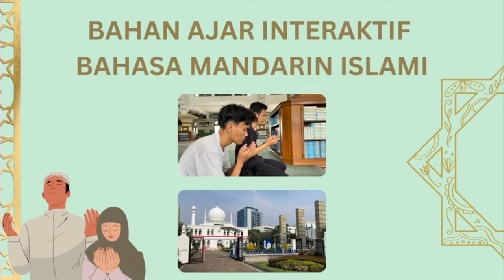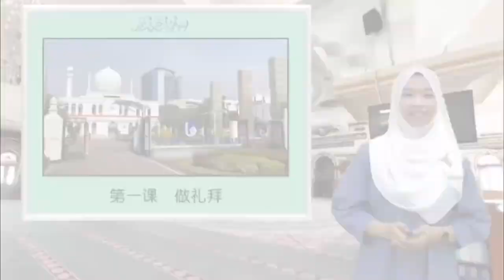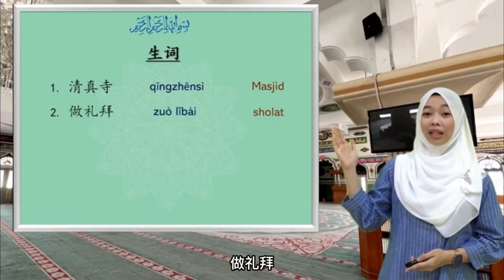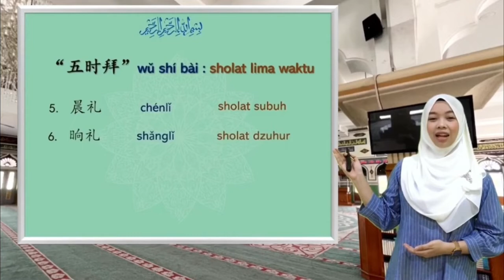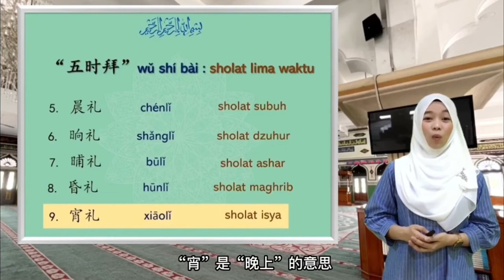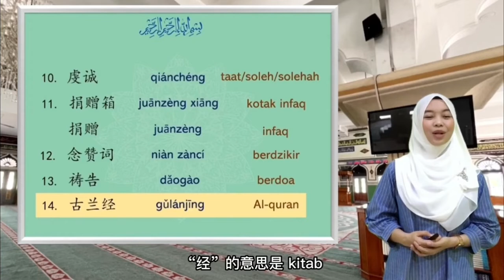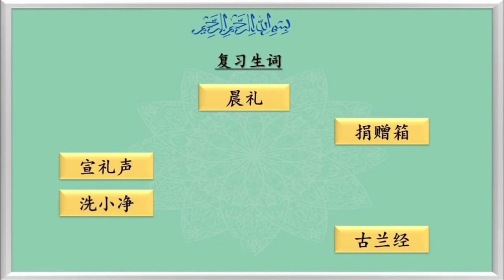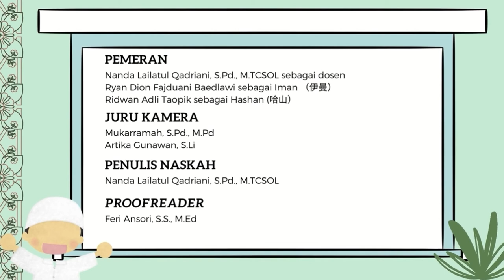Bahasa Mandarin Islami Tema “Sholat” - （伊斯兰教汉语 - 做礼拜）- Chinese Islamic words and conversation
This Islamic-based Chinese learning video results from research and development (R&D) funded by Research Grant Internal University of Al Azhar Indonesia in 2022. This video explains vocabulary, conversations and exercises related to PRAYER in Islam.

Video copyright has been registered to the Directorate of Copyright and Industrial Design (DGIP) in Indonesia, registration number 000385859. Credits are at the end of the video.

Cast:
Nanda Lailatul Qadriani, S.Pd., M.TCSOL as lecturer
Ryan Dion Fajduani Baedlawi as Iman (伊曼)
Ridwan Adli Taopik as Hasan (哈山)

Cameramen:
Mukarramah S.Pd., M.Pd
Artika Gunawan, S.Li

Scripwriter:
Nanda Lailatul Qadriani, S.Pd., M.TCSOL

Proofreader:
Feri Ansori, S.S., M.Ed

Editor:
Artika Gunawan, S.Li